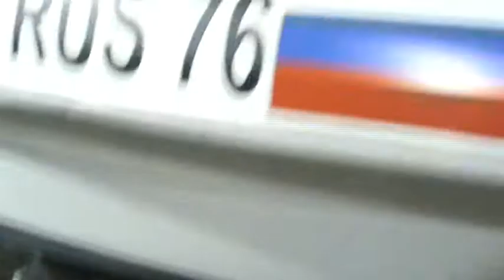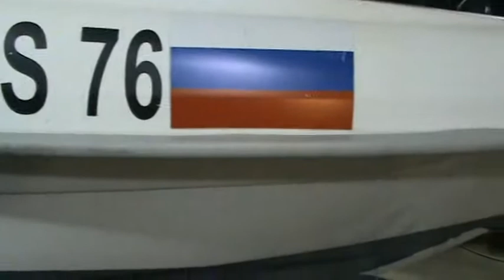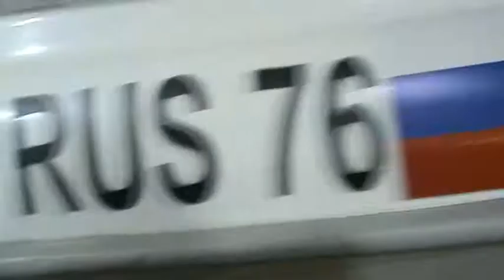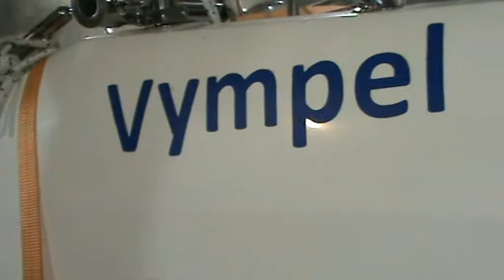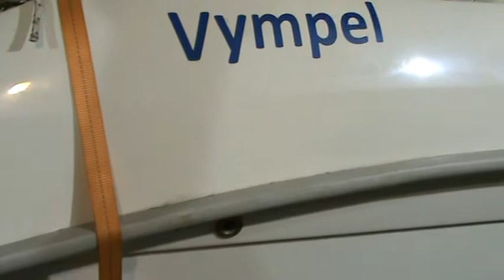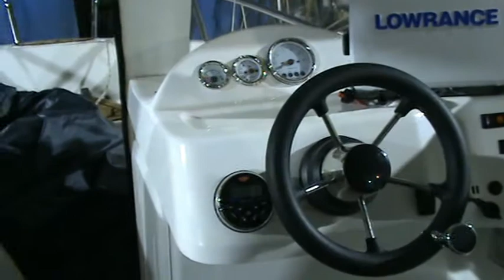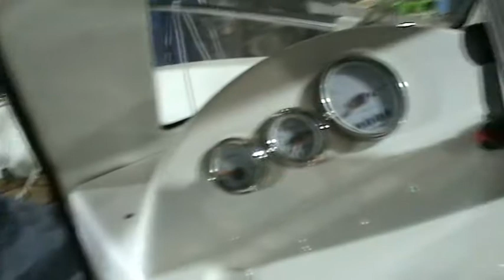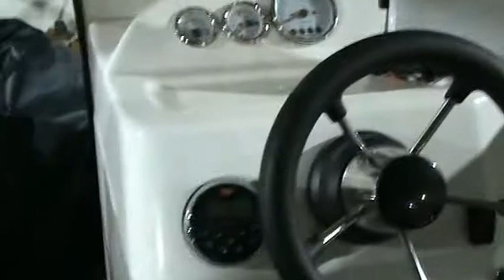Вымпел 5400МС Обзор катера